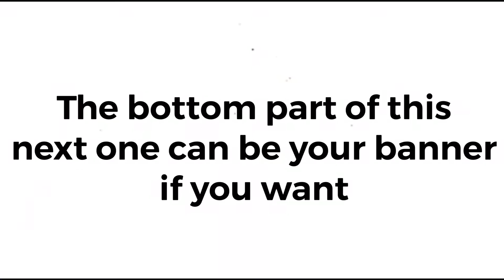Christian McCaffery Burner Profile Picture!